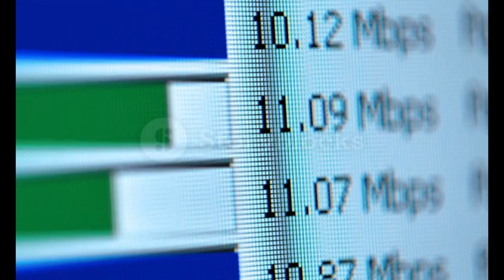Scientist Find From where Corona Virus Spread first ? | Isolated World | Sunny Maheshwari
wuhan market tour in china
wuhan city tour
wuhan china street food
wuhan university of science and technology
wuhan food market china
wuhan new variant
wuhan city china 2021
wuhan city china 2020 market
wuhan market china 2021
wuhan market tour in china street food
wuhan market in hindi
wuhan market street
wuhan market tour in china 2021
wuhan market tour in china hindi
wuhan market vlog
wuhan market exotic
wuhan coronavirus unseen
covid news today
covid 19
covid new variant
covid new variant wuhan
corona virus latest news
usa covid
wuhan virus Latest Breaking News, Pictures, Videos, and Special Reports from The Economic Times. wuhan virus Blogs
market of wuhan china
market of wuhan food market
What Happened To The City Of Wuhan?
Wuhan, China - The Father of Modern China
Wuhan, the capital of China and the top tourist destination in Asia
China is the only country from corona virus spread through out the world
Wuhan - a city in China
Wuhan, China - A Guide to This City
The Most Radical City in the World
Top 10 Disappointing Wuhan Markets
This Chinese Market is Insane
Wuhan Market: the iconic shopping destination in central China
Wuhan Market - The Biggest Meat Market in The World
The Wuhan Food Market - A Trip to China's Best Street Food
The Wuhan Food Market in China
Essential Guide to Chinese Wuhan
Wuhan Food Market: A Hidden Gem of China
Wuhan Food Market Review- Gives you a new perspective!
China,
how China became so powerful,
will china invade Taiwan,
what really happening in wuhan china,
what really happening in wuhan china coronavirus outbreak,
who के china दौरे के बीच coronavirus पर खुलासा wuhan lab's scientists को चमगादड़ ने काटा था
how to by on nice app  china
new virus wuhan china,
wuhan lockdown in china
how has the corona virus impacted the global econoy,
how to draw corona virus theme,
is corona virus man made
wuhan cymbals
wuhan china cymbal
wuhan wet market undercover
wuhan koi cymbals
wuhan city tour
wuhan university
wuhan cymbal pack
wuhan koi
wuhan lab stephen colbert
wuhan 457 cymbal set
wuhan ora cymbals
wuhan lockdown inside
wuhan pronunciation
wuhan driver
wuhan gong
wuhan song
wuhan vlog
wuhan ora
wuhan 4k
wuhan xinxin semiconductor
wuhan quarantine vlog
wuhan linear smash
wuhan new variant
wuhan ride cymbal
wuhan 3 decembre
wuhan eating bat
wuhan zall live
wuhan 9 news
wuhan university of technology
wuhan traditional cymbal pack
wuhan military games opening
wuhan yangtze river bridge
wuhan jon stewart colbert
wuhan asian trap beats
wuhan koi china cymbal
wuhan b20 cymbal pack
wuhan china cymbal 18
wuhan 18 inch china
wuhan 6 inch splash
wuhan 8 inch splash
wuhan 76 days film
wuhan airport
wuhan dialect
wuhan noodles
wuhan xinxin
wuhan 888
wuhan western style cymbal set
wuhan hospital built 10 days
wuhan pneumonia outbreak
wuhan blank cymbals
wuhan quiet cymbals
wuhan rock cymbals
wuhan wuhan endayl
wuhan street food
wuhan east lake
wuhan koi crash
wuhan 16 china
wuhan 6 splash
wuhan jiao you
wuhan fc live
wuhan hi hats
wuhan institute of technology
wuhan yangtze riverfront park
wuhan low volume cymbals
wuhan market china 2020
wuhan virus jon stewart
wuhan got you infected
wuhan three towns live
wuhan zall vs qingdao
wuhan kon 30 detik
wuhan qingdao
wuhan alfons
wuhan empty
wuhan metro
wuhan food
wuhan punk
wuhan ride
wuhan tour
wuhan zall
wuhan 457
wuhan 8k
wuhan i got you all in check
wuhan ora low volume cymbals
wuhan university dormitory
wuhan 457 rock cymbal set
wuhan greenland center
wuhan western cymbals
wuhan cymbals review
wuhan yangtze river
wuhan vs chongqing
wuhan bell cymbal
wuhan john stuart
wuhan koi ride
wuhan 20 inch linear smash cymbal
wuhan 6-inch splash cymbal
wuhan during the lockdown
wuhan seafood market tour
wuhan new covid strain
wuhan hot dry noodles
wuhan linear smash 18
wuhan 10 inch splash
wuhan ora cymbal set
wuhan easydiagnosis
wuhan breakfast
wuhan game
wuhan prod
wuhan rap
wuhan fc
wuhan 20 inch koi conical china cymbal - dark
wuhan mysterious pneumonia
wuhan xin lai fu hydraulic
wuhan xiantong technology
wuhan yongping technology
wuhan splash cymbals
wuhan johnny harris
wuhan uncle answers
wuhan anjing lagu
wuhan dry noodles
wuhan vs zildjian
wuhan night walk
wuhan ora china
wuhan 8 splash
wuk
wuhan linear smash china
wuhan china cymbal 16
wuhan kon rich brian
wuhan 457 hi hats

wuhan opening ceremony
wuhan crash cymbal
wuhan b20 cymbals
wuhan exoti
wuhan 12 china
wuhan huanan wholesale seafood market tour
wuhan

Covid-19
Corona Virus
#2019-20